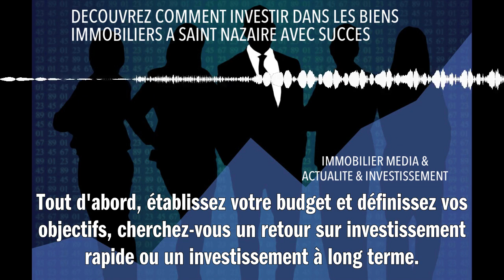DECOUVREZ COMMENT INVESTIR DANS LES BIENS IMMOBILIERS A SAINT NAZAIRE AVEC SUCCES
Investir à Saint-Nazaire peut être une excellente occasion grâce à son marché immobilier dynamique. Tout d'abord, établissez votre budget et définissez vos objectifs : cherchez-vous un retour sur investissement rapide ou un investissement à long terme ? Ensuite, réalisez une étude de marché : analysez les prix, les tendances, la demande locative. Préférez les zones avec des équipements proches comme les transports et les commerces. Pensez aussi à l'état du logement et aux éventuels travaux. Faites-vous accompagner par un professionnel pour sécuriser votre achat. Enfin, optimisez votre fiscalité en profitant des dispositifs existants comme le Pinel ou le Denormandie. Ainsi, vous mettez toutes les chances de votre côté pour un investissement immobilier réussi à Saint-Nazaire !